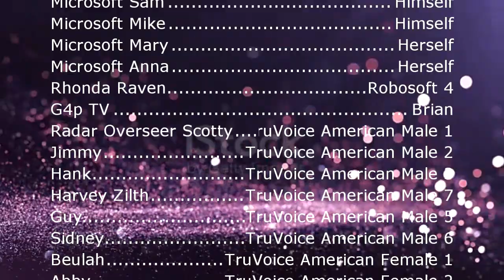Universal Television Logo Bloopers - End Credits (October 31, 2023)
This is the new end credits for Universal Television Logo Bloopers. I forgot to upload this so now I decided to do it. :)
Add me as a friend! Discord ID: flowerandersong4ptv
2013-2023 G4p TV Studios